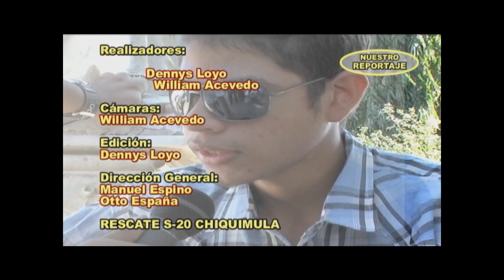ANDERSON RIVAS CANTANTE NO VIDENTE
Anderson Rivas de tan solo 18 años, es un joven no vidente que se vio afectado por un problema en la vista cuando tenia tan solo 12 años de edad, esta le afecto sus dos ojos, la cual médicos indican que se necesita de una operación para que puedan volver a ver con toda normalidad.
Desde el momento que se vio afectado por el problema de la vista, Rivas después de cuatro años de no poder ver, enfatizo que Dios le dio un don para poder cantar música cristiana y ahora se dedica a cantar en los parque de Zacapa, Chiquimula y Guastatoya de donde es originario, tiene año y medio de cantar ya que son de escasos recursos para poder pagar la operación, se ha dedicado a cantar y pedir colaboración para poder pagar la cirugía valorada en ocho mil quetzales.
Víctor Rivas padre de Anderson, informo que no tienen donde vivir y que se quedan en Zacapa donde vive un familiar de él para dormir y durante el día se dedican a cantar en lugares públicos para que los puedan ayudar, la enfermedad que le afecto a Rivas dijo que  se llama GLAUCOMA,  así mismo le pide a las personas que los vean el los parques, que les brinden una pequeña colaboración para poder hacerle la operación para que vuelva su vista normalmente.